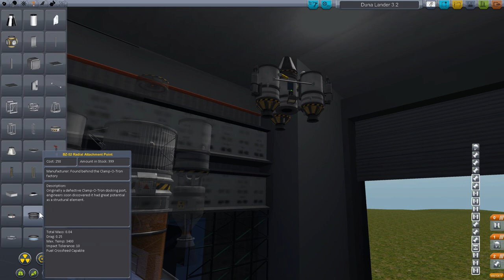Let's Play Kerbal Space Program 36 Staffel 2